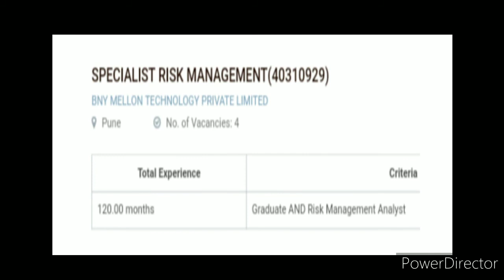Job For BNY Mellon International Operations India Pvt Ltd, Pune, Maharashtra.